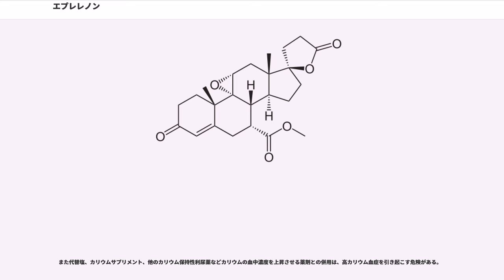エプレレノン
Γ-ブチロラクトン

エプレレノン（Eplerenone）はアルドステロン受容体拮抗作用を持つ系高血圧治療薬である。商品名セララ。慢性心不全の補助薬としても用いられる国がある。心筋梗塞後の心血管イベントのリスクを低下させる。エプレレノンはスピロノラクトンよりも鉱質コルチコイド受容体選択性が高く、性ホルモン受容体や糖質コルチコイド受容体への拮抗作用は小さい。そのためスピロノラクトンで見られていた女性化乳房、月経異常などがエプレレノンでは少ない。エプレレノンはカリウム保持性利尿薬であり、血中カリウムを低下させずに水分を排泄させる。

エプレレノンはファルマシア社が開発したが、2002年にファイザーが買収し、同社から販売されている。米国で販売承認されたのは2002年9月（高血圧）と2003年10月（心不全）、日本で製造販売承認されたのは2007年7月である。欧州でも承認されている。

日本で承認されている効能・効果は「高血圧症」、慢性心不全である。

エプレレノンは単剤または他薬との併用で高血圧治療に用いられる。軽度・中等度高血圧の患者417名の患者を対象にエプレレノンを8週間投与したところ、血圧とが共に用量依存的に低下した。エプレレノンの降圧効果はスピロノラクトン、エナラプリル、ロサルタン、アムロジピンよりも高いが、死亡率を低下させるか否かは判明していない。

エプレレノンは急性心筋梗塞後3〜14日の心不全および左心室不全患者の死亡リスク低下に他薬と共に用いられる。他系統の鉱質コルチコイド受容体拮抗薬に共通するカリウムおよびマグネシウムの枯渇を解消すべく、構造が導入された。スピロノラクトンの代替薬としては最も高価である。分類I〜IVの患者6,632名を対象にエプレレノンを投与したEPHESUS臨床試験とNYHA分類IIIの患者1,663名にスピロノラクトンを投与したRALES臨床試験を比較した結果、エプレレノンの方がプロゲステロン、アンドロゲン、糖質コルチコイド様作用が弱く、効果の持続時間はスピロノラクトンの方が長いことが判明した。

下記の患者には禁忌とされている。

重大な副作用として、高カリウム血症(1.7%)が知られている。

副作用は体内の水分、ナトリウム、カリウムの変動によるものが多く、主に心臓および中枢神経系に発生する。臨床試験では副作用は26.7%に見られ、主なものは頭痛(6.1%)、眩暈(2.6%)、嘔気(1.9%)、高カリウム血症(1.7%)、疲労(1.6%)、 ALT(GPT)上昇(1.4%)、γ-GTP上昇(1.3%)、消化不良(1.2%)、AST(GOT)上昇(1.2%)、筋痙攣(1.0%)、高尿酸血症(1.0%)等であった。低血圧、眩暈、腎機能変化、クレアチニン上昇も発生する。、女性化乳房、勃起不全、性欲減退、男性器萎縮などの性機能に関する副作用がスピロノラクトンよりも少ないのは、構造上、プロゲステロンとの類似性がより低く、プロゲステロン作用・抗アンドロゲン作用が弱いことによる。これらの薬剤を考える際には、アルドステロンの非ゲノム効果を様々に変化させることに注目することが重要である。

エプレレノンは主に肝臓のシトクロムP450のCYP3A4で代謝される。したがって、 CYP3A4を誘導または阻害する薬剤と相互作用し得る。具体例を挙げると、ケトコナゾールやはCYP3A4阻害薬でありエプレレノンの血中濃度を増加させるので併用禁忌である。エリスロマイシン、サキナビル、ベラパミルなどの併用にも注意が要る。

また代替塩、カリウムサプリメント、他のカリウム保持性利尿薬などカリウムの血中濃度を上昇させる薬剤との併用は、高カリウム血症を引き起こす危険がある。

エプレレノンはの一つであり、（MR）の阻害薬である。化学名は Pregn-4-ene-7,21-dicarboxylic acid, 9,11-epoxy-17-hydroxy-3-oxo, γ-lactone, methyl ester (7α, 11α,17α) であり、スピロノラクトンからは9α,11α-エポキシ架橋と 17α-チオアセチル基のメトキシカルボニル基への置換で得られる。腎臓などの上皮細胞に存在するMRに結合してアルドステロンが血液量を増加させる事を阻害して血圧を低下させる。エプレレノンのMRへの親和性はスピロノラクトンの10〜20倍低く、"in vivo" では...